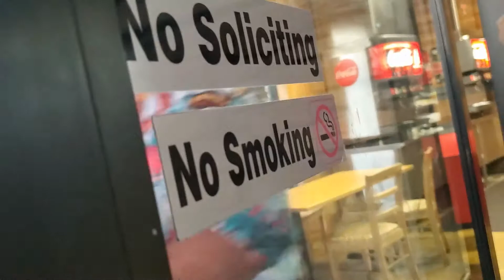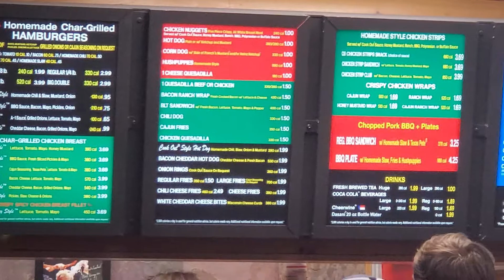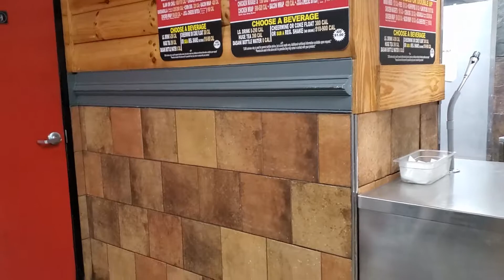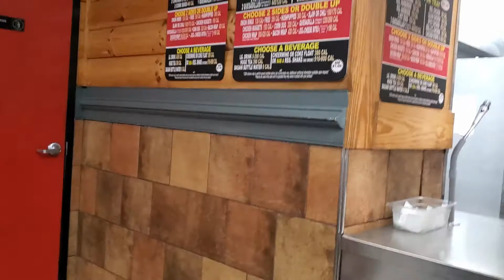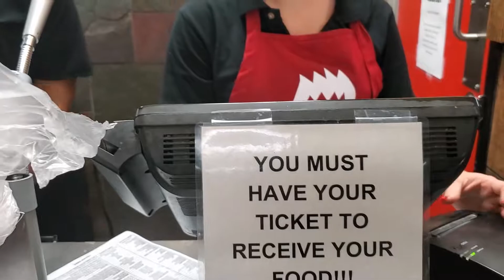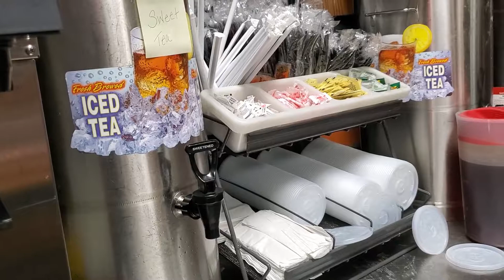Cook Out Review - Fast Food - Tennessee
We head to this unique fast food restaurant in Tennessee. Great hot dags and hamburgers.